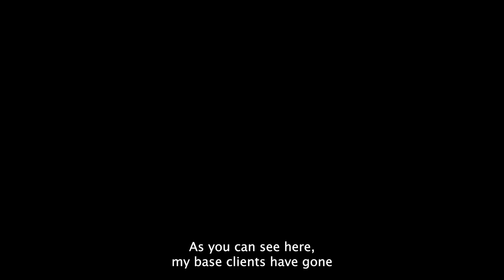Tim Welbaum | Business Growth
Tim Welbaum, Owner of Visiting Angels - South Central Michigan, shares how Sensi has helped his agency achieve tremendous growth.